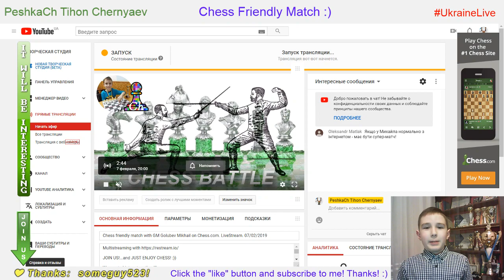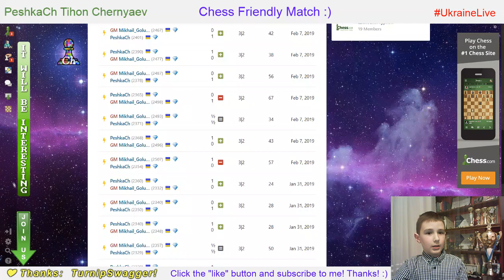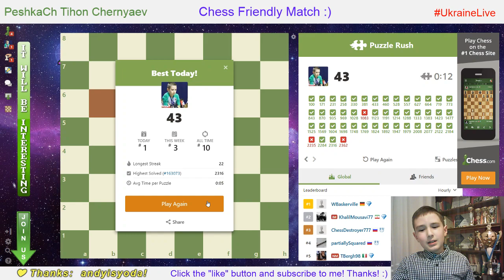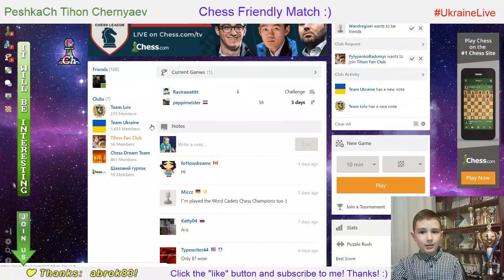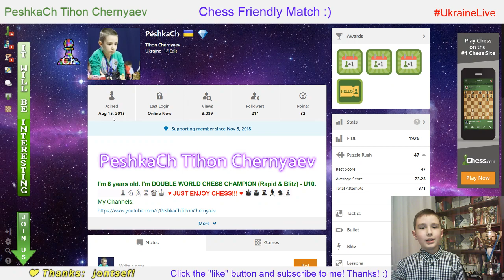Chess friendly match with GM Golubev Mikhail on Chess.com. LiveStream. 07/02/2019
Chess revenge match with GM Mikhail Golubev!
Many thanks to GM Mikhail Golubev for the opportunity to play such a match with him. This is an invaluable experience for Tihon's chess career.

♟ For PS4 with VR or Xbox One

CHANNEL COMMANDS:
!puzzlerush
!rules
!peshkach
!go
!age
!name
!champion
!fide
!title
!rank
!lichess
!parents